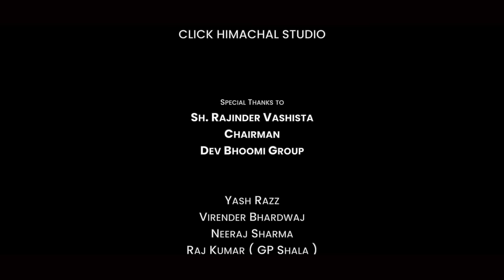Jai Deva Kamru Naaga | Jitesh Sharma | जय देवा कमरूनागा |Paramjeet Pammi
Latest Hindi Bhajan | Jai Deva Kamru Naaga | Jitesh Sharma | Paramjeet Pammi

महाभारत के काल के अपराजेय योद्धा बर्बरीक, कलयुग में श्री खाटूश्याम और मंडी जनपद में आराध्य श्री देव कमरूनाग जी के नाम से प्रसिद्ध एक महान योद्धा के मूल स्थान(Origin Place):- कमराह धार, रोहांडा, सुन्दरनगर,ज़िला मण्डी,हिमाचल प्रदेश को इस वीडियो में दर्शाया गया है।
वर्णित है के एक योद्धा ने महाभारत के धर्मयुद्ध में हिस्सा लेने के लिए मां की आज्ञा और महादेव के वरदान हेतु मात्र तीन बाण लेकर हिमालय के इस क्षेत्र से रणभूमि के लिए कूच किया और अपनी अथाह शक्ति के बल पर स्वयं श्री कृष्ण को परीक्षा लेने को बाध्य कर दिया। हिमाचल के बाद्य-यंत्रों से सुशोभित और स्थानीय मंडयाली भाषा में गाया ये भजन,यहां की प्राकृतिक सुंदरता मन को हरने वाली है।
CREDITS
Singer & Lyrics  -   Jitesh Sharma
Sehnai. -  Ustad Suraj Mani Ji
Makeup. -  Ved Kumar
D.O.P.  -  Jay Kashy
Camera. -  Vivek Dhiraj
Editor. -  Hitender
Film by  CLICK HIMACHAL STUDIO

Sh. Rajinder Vashista (Chairman Dev Bhoomi Group)
Yash Razz
Virender Bhardwaj
Neeraj Sharma
Raj Kumar ( GP Shala )
Dev Kamrunag Mandir Committee